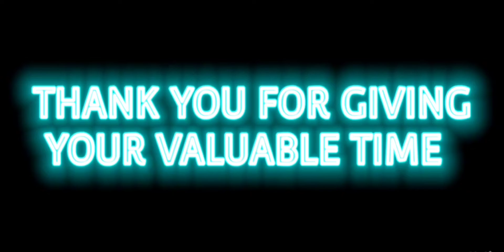PHIR KABHI BGMI MONTAGE |VELOCITY BEAT SYNC | VATSAL PLAYZZ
I hope you guys liked the montage ❤

like the video if you like the video? 😂😁

new video really soon 😎 (hopefully 😂🙃)

Music Credits - Phir Kabhi (From "M.S.Dhoni - The Untold Story")

 Thank you for reading till here .